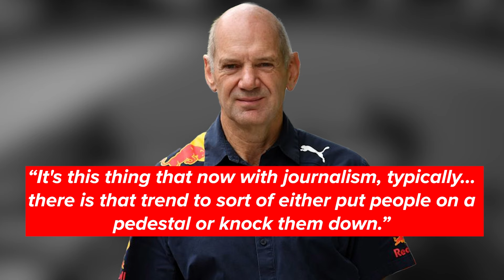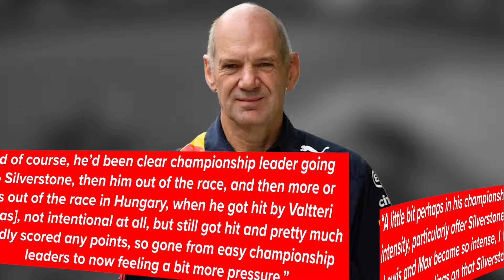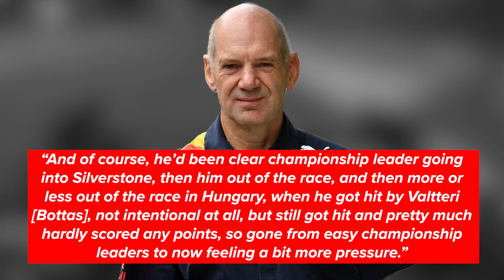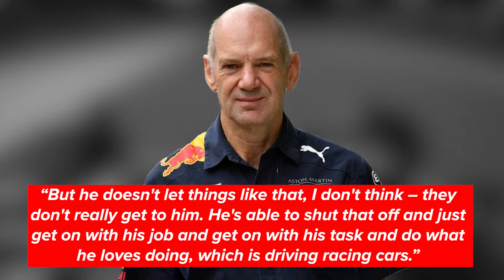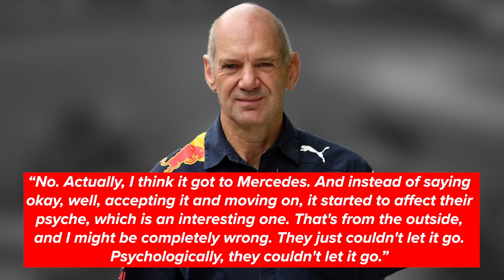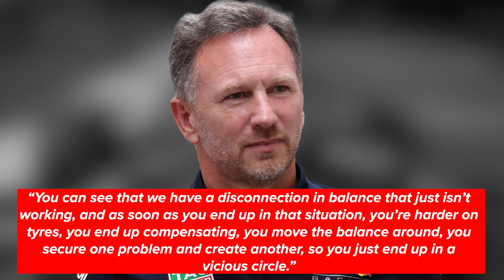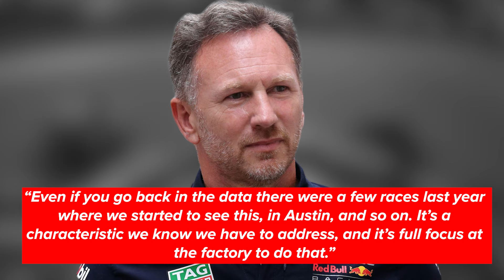INSANE STATEMENT by Adrian Newey about Max Verstappen HATERS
Adrian Newey believes that Max Verstappen is treated unfairly by the British Media and has now come to the Dutch driver's defense